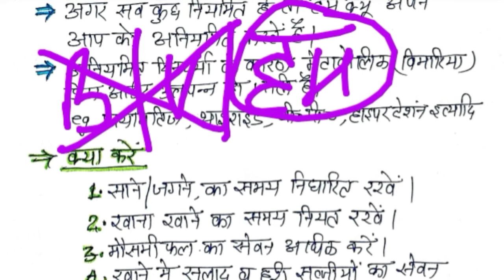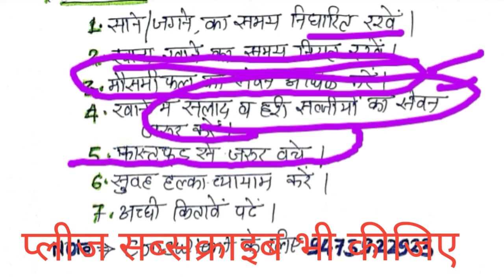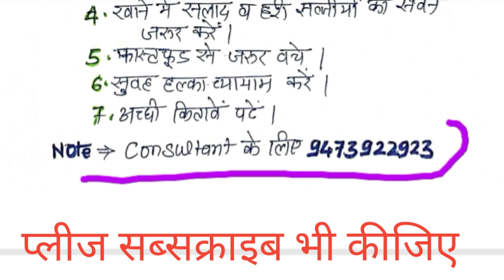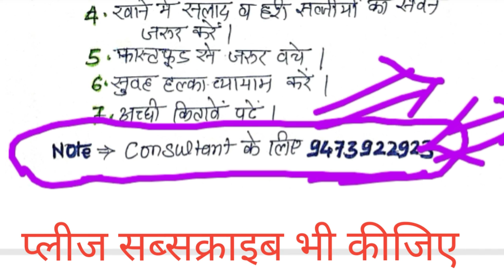जैसी बीमारियों से बचाने की गारंटी है इस उपाय सेPrevention Of Metabolic Disorders